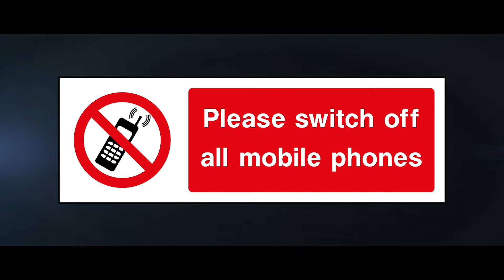diamond theater movie trailer 2017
diamond theater movie trailer
produced by chaminda samaranayaka production 2017